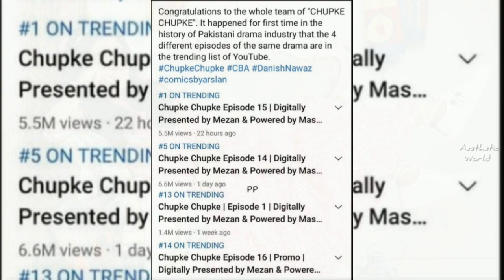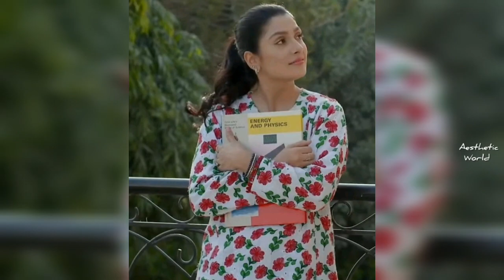Ayeza Khan as Meenu | Ayeza Khan Styling and Outfits in Drama Chupke Chupke | BTS | Aesthetic World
Ayeza Khan has acted brilliantly in the drama serial but another thing that makes the character of Meenu just perfect is the type of styling that has been chosen for her, Meenu has worn kurtis jeans, Shalwar qameez, She wears her hair in loose curls with colorful hairpins, clips, hairbands. She also wears earrings randomly but when it comes to her hands, she doesn’t miss out on rings and lots and lots of bracelets. A pair of jeans and khussas are her go-to and this is the look she carries mostly at home as well as her college.

Then Hit like  👍 Button

Aesthetic World is the Youtube channel that shares latest Showbiz Gossips, Actor/Actresses News, Celebrities Interviews and Biographies , Exclusive Stories, Photoshoots, Events, Movie News, Photos and Videos, Styles and updates from the World of Entertainment. Giving everyone the news from entertainment, sports, politics, science, technology, business and world news.

All the images, clips  and music used belongs to the owner, they are use for fair purpose to educate and entertain.